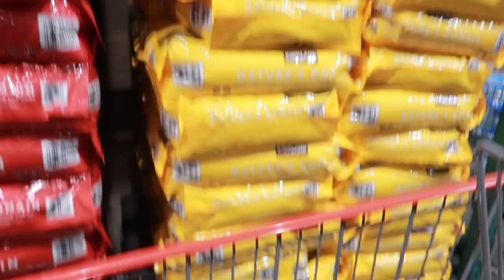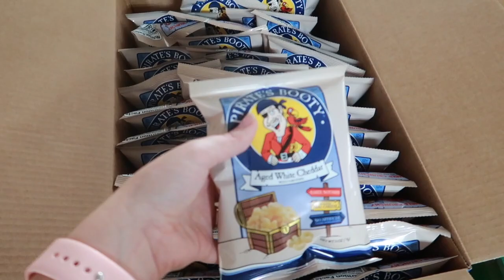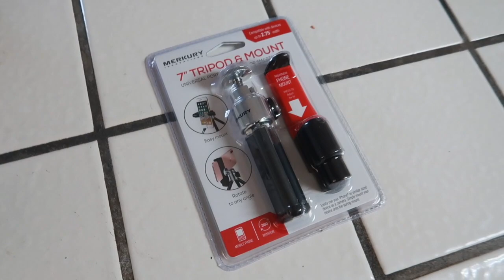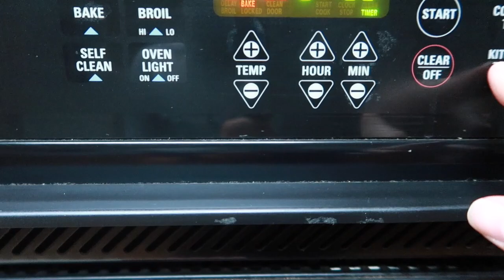Day In The Life Of A Working Mom | Frankly Franks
Hello everyone and happy HUMP DAY!! Only a few more days until the weekend!  Welcome back to my channel or if you are new here my name is Cianna Franks and I am so happy you clicked on this video, we would love to have you as part of our YouTube family so make sure to subscribe and let me know when you do because I try really hard to follow everyone back! I really hope you enjoy this day in the life of a working mom video! Can't wait to chat with you all in the comments!
Thanks so much or watching!